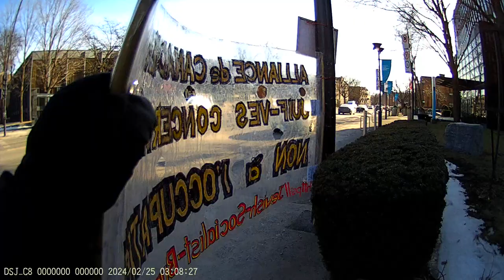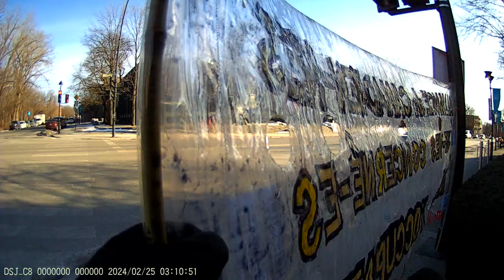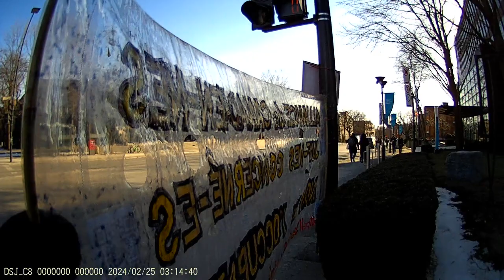Jewish Bund Vigil JCC Montréal 2024-02-25 - Part 8/20